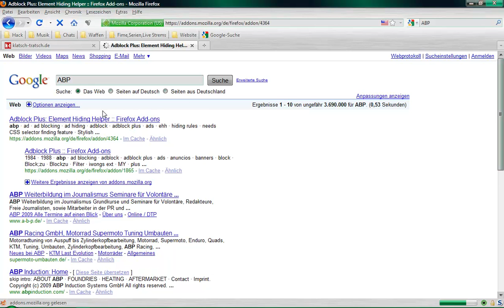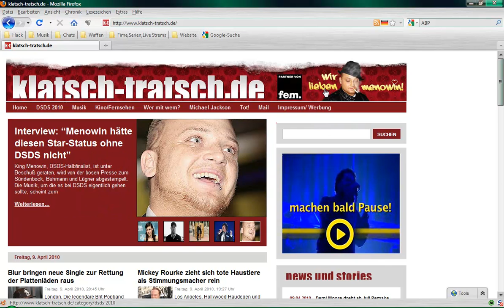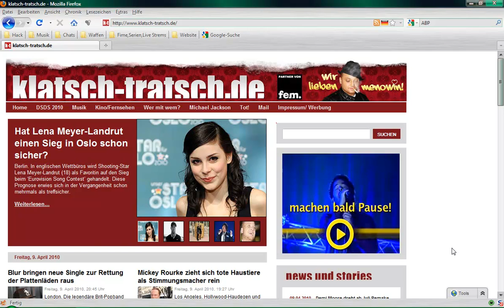ABP -=German=- [HD]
In diesem Videotutorial zeige ich euch das Firefox Addon: ABP